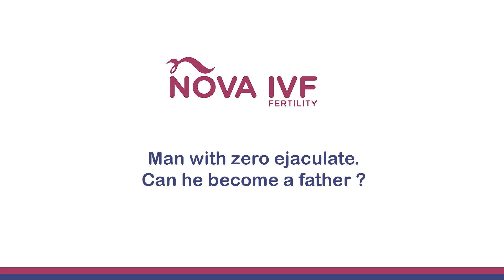Dr. Pallavi Prasad | What is Azoospermia?